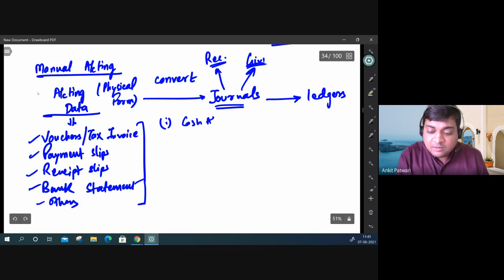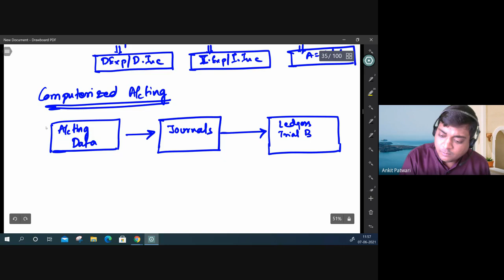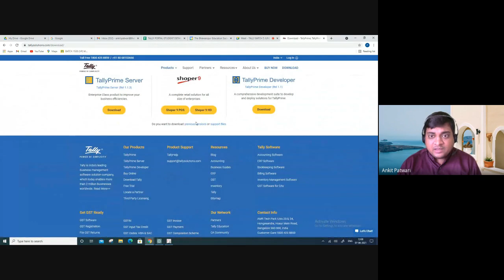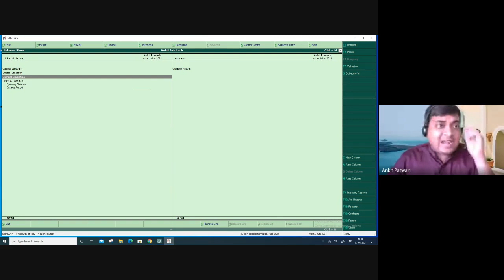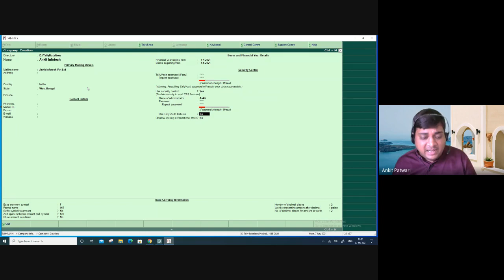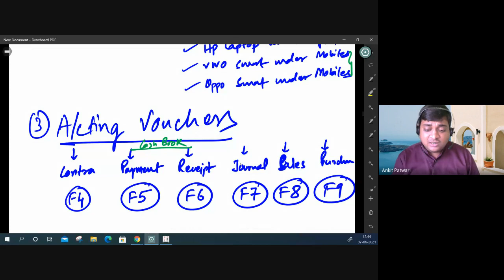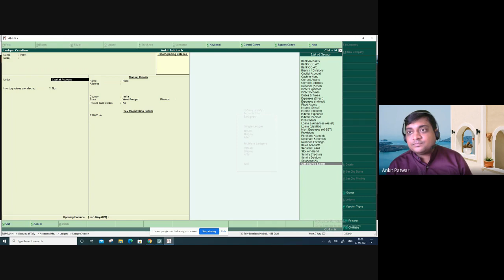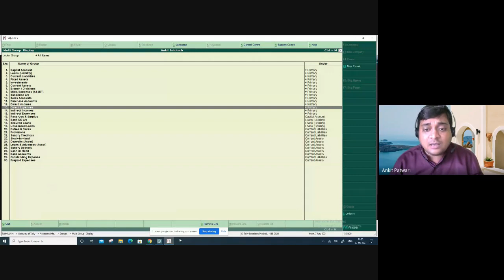Tally | Class 1 | Introduction | Data and Business Analytics | CA Ankit Patwari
Multi-national companies around the globe are generating millions with the help of analyzing data and consumer behavior.  With more and more companies relying on data, trends, analytics and making informed decisions, Data and Business Analytics is emerging as one of the highly demanded courses in the world.

With industry-relevant course structure, case studies, project work and practical learning, we have formulated the ultimate Data and Business Analytics course for you to explore, learn and empower yourselves.

Join CA Ankit Patwari to exercise your knowledge on Tally through live interaction session with students.

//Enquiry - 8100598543